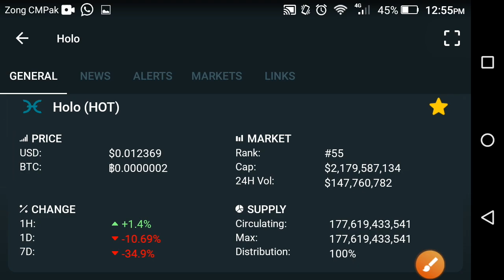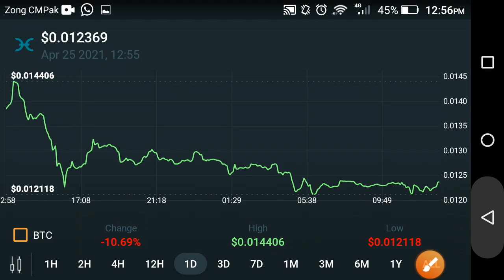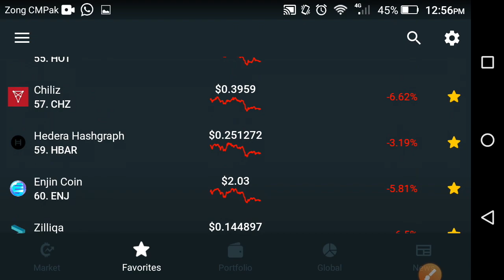Holochain warning!! Holochain price prediction || Holochain news today || Holo coin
urgent update Holochain warning!! Holochain price prediction || Holochain news today || Holo coin